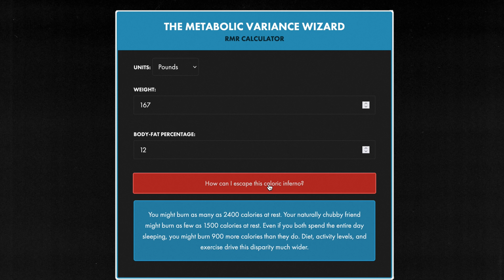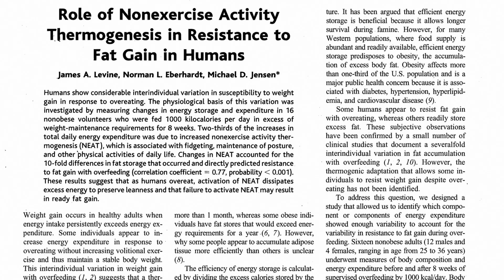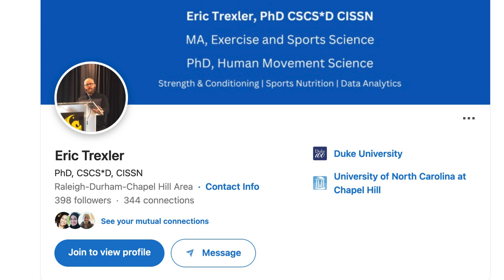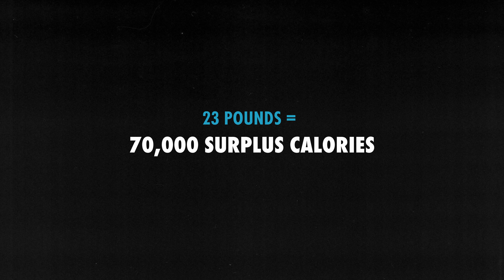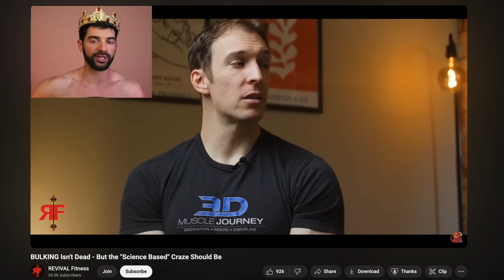Revival Fitness Doesn't Know What a Calorie Surplus Is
Revival Fitness estimated his calorie needs, geared into a bulk by adding 500 calories to it, and was surprised when he didn't gain a pound per week. He claims that his experience casts doubt upon the Calories In, Calories Out model (CICO). However, he's calculating his calorie surplus backwards.

00:00 Bulking Isn't Dead
00:11 Revival Fitness Clip
01:25 How Revival Calculated His Surplus
01:54 Mistake 1
03:42 Mistake 2
04:16 Revival's Real Calorie Surplus
05:33 How to Get Into a Surplus
06:15 Bulking Body Image
06:56 Add Calories When You Plateau
07:27 Aggressive Bulking

Or if you want a full hypertrophy training workout routine, bulking diet, online coaching, and lifestyle program designed to help you bulk up, we've got you covered there, too: